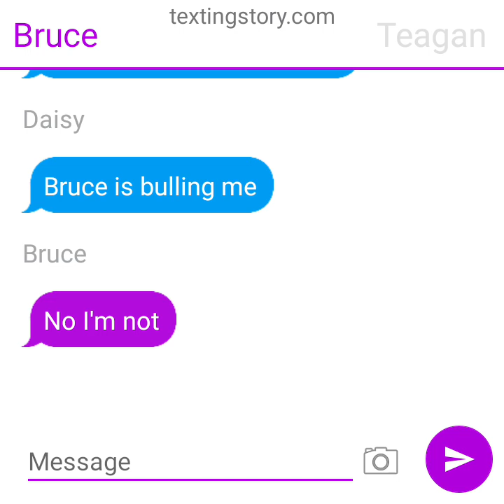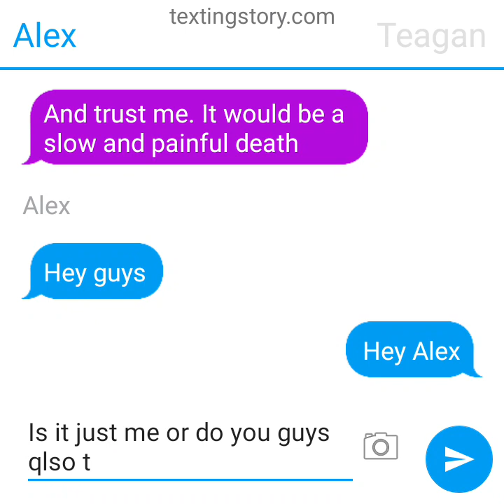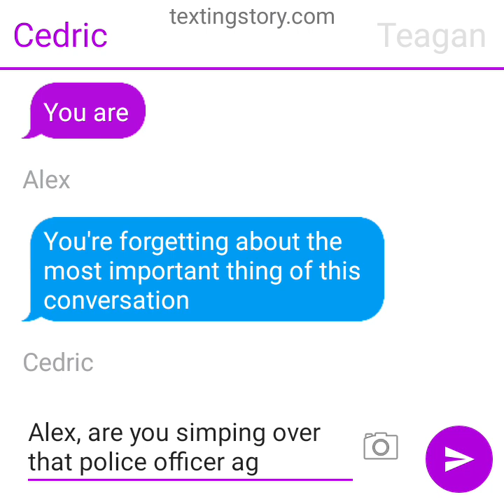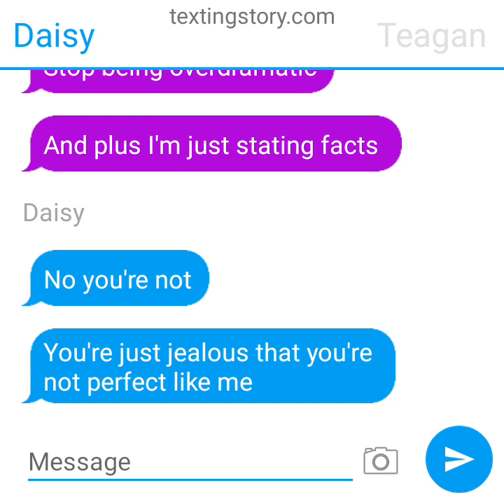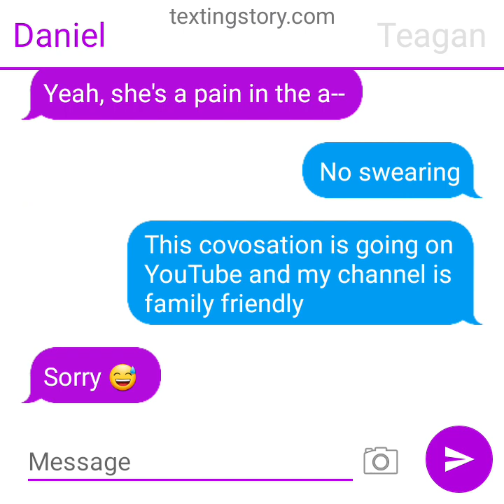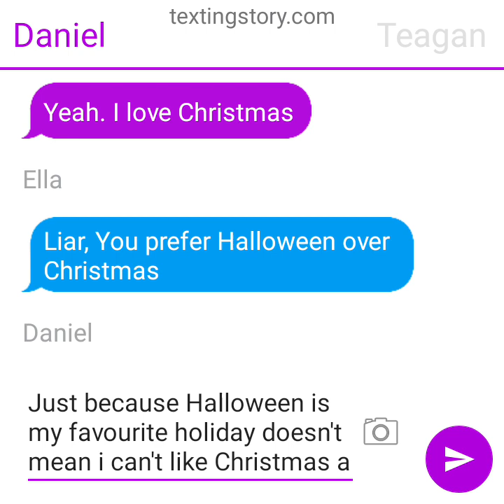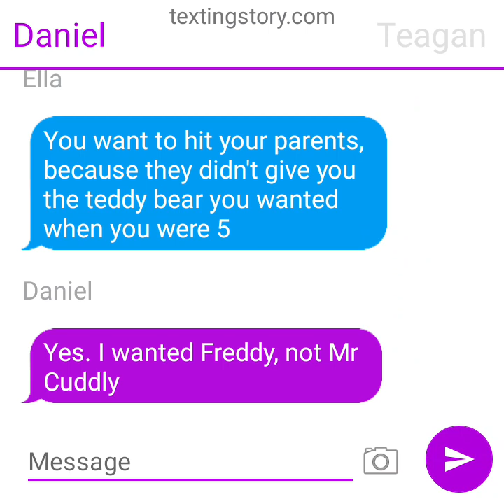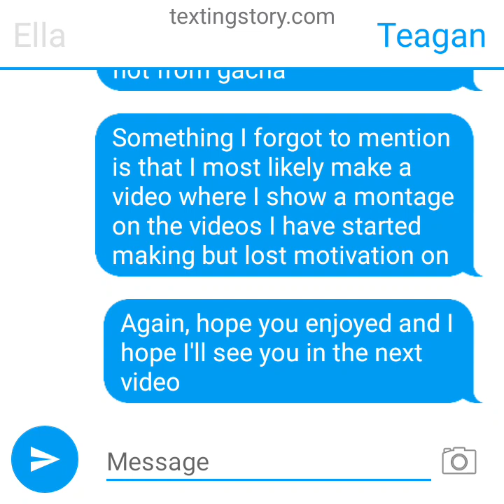1st texting story: Who's the most annoying.